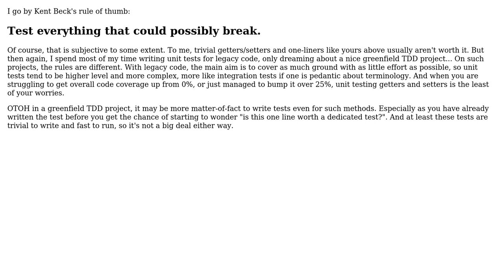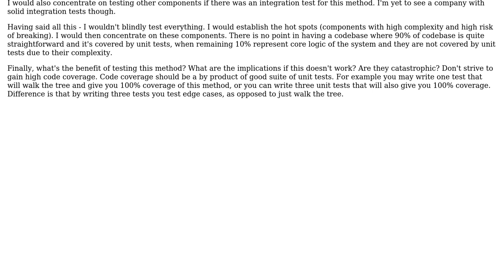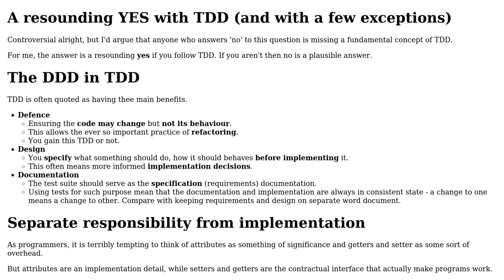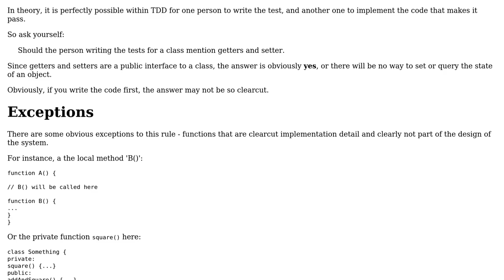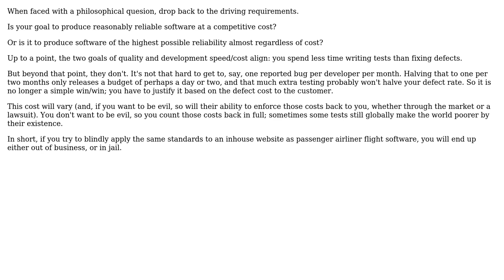Software Engineering: Should we test all our methods? (8 Solutions!!)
Software Engineering: Should we test all our methods?

With thanks & praise to God, and with thanks to the many people who have made this project possible! | Content (except music & images) licensed under CC BY-SA | Music | Images & others | With thanks to user Zenzen user tp1 user soru user Peter Torok user Keith Brings user Izhaki user Firat KUCUK user CodeART user anon and the Stack Exchange Network Trademarks are property of their respective owners. You are responsible for your own actions.